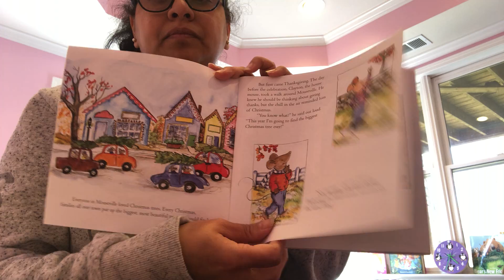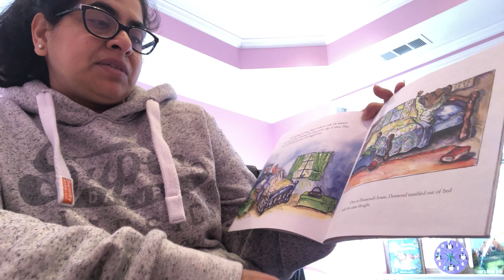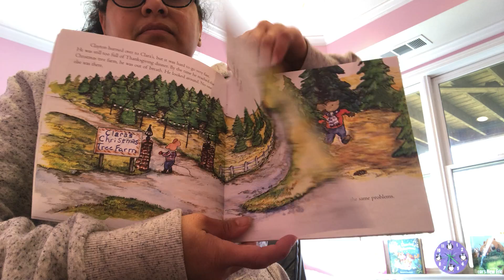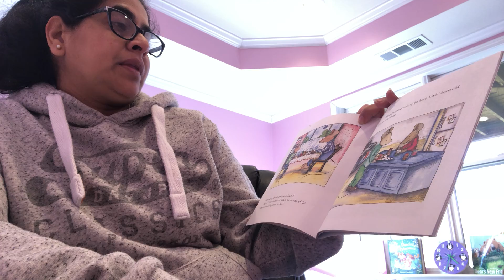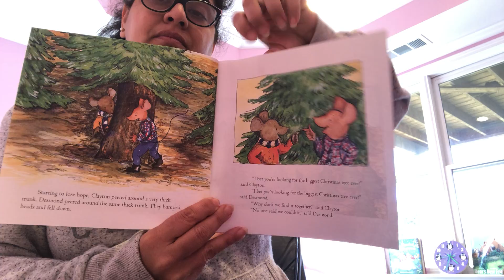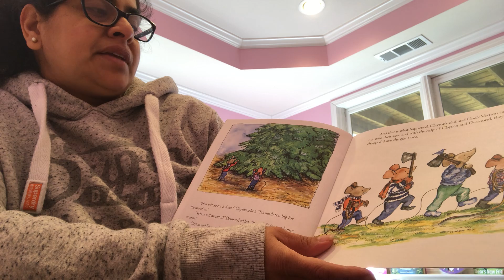The biggest tree